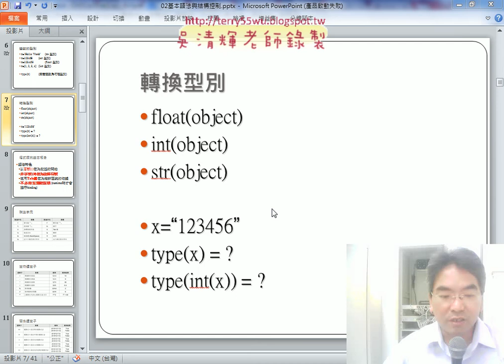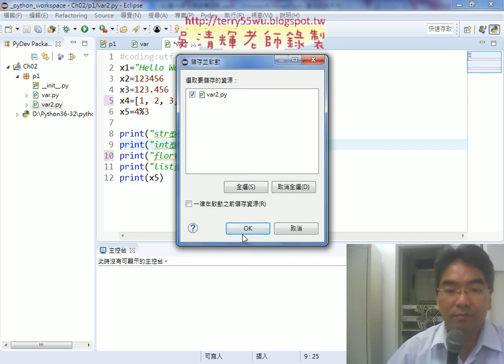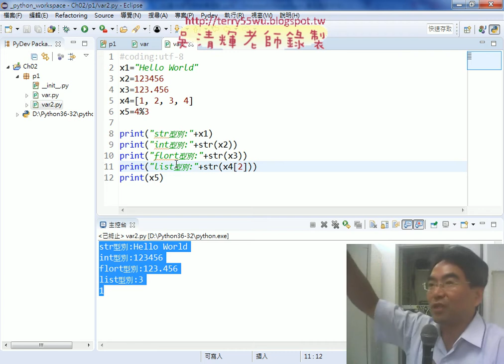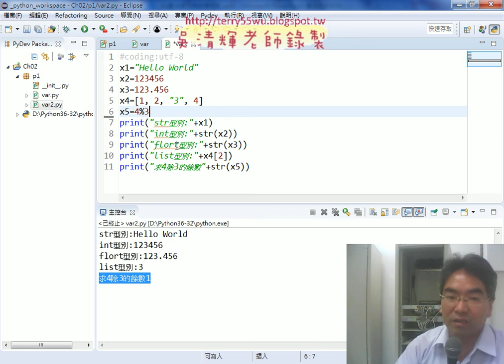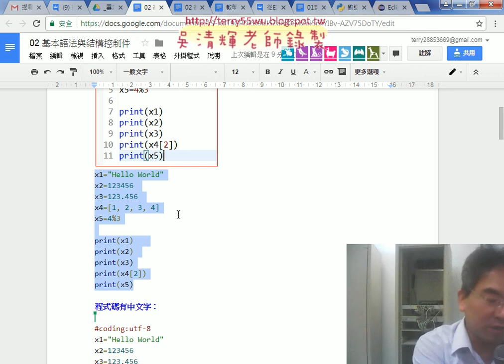06 轉換型別說明